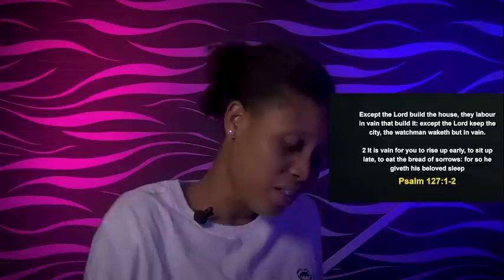SATURDAY MIDNIGHT BLESSINGS, 7TH OCTOBER 2023 - APOSTLE JOSHUA SELMAN Good Word